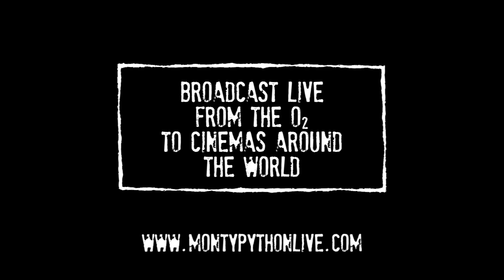Monty Python - Live på bio i Sverige - 20 juli 2014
Utsåld återföreningsshow med Monty Python-gänget. Folkets Hus och Parker direktsänder showen från gigantiska O2-arenan i London till biografer i hela Sverige.